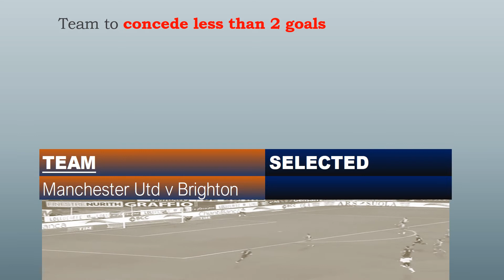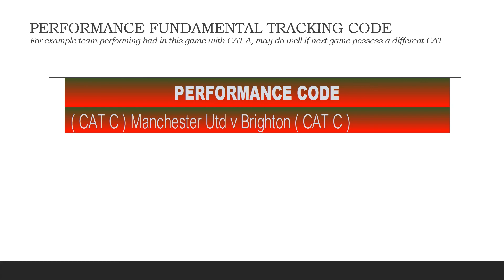English Premier League Metrics Simulation Analysis (MidWeek)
Manchester City
West Ham United
Tottenham Hotspur
Manchester United
Wolverhampton Wanderers
Brighton & Hove Albion
Leicester City
Crystal Palace
Aston Villa
Leeds United
Norwich City
Newcastle United